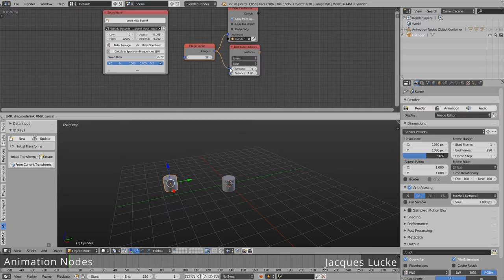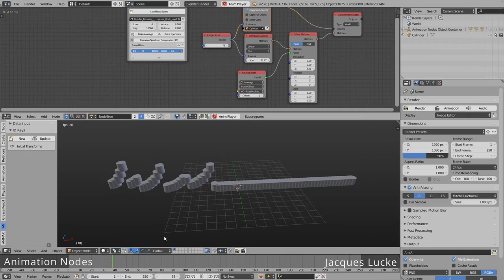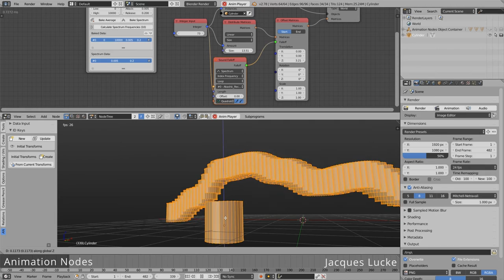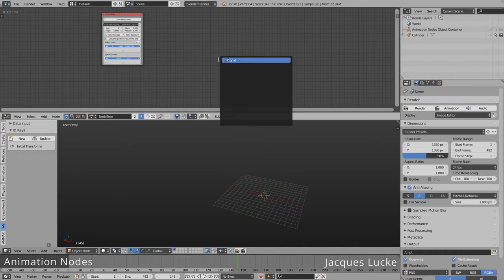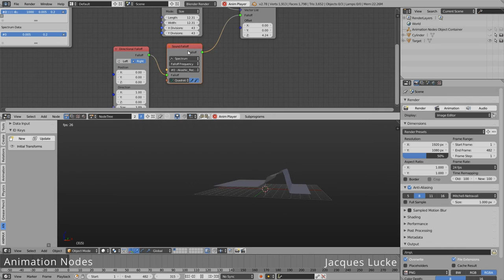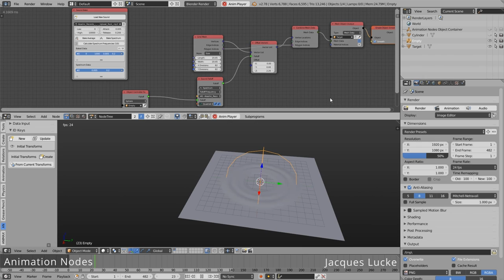Testing new Sound Falloffs (work in progress)